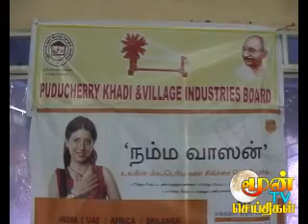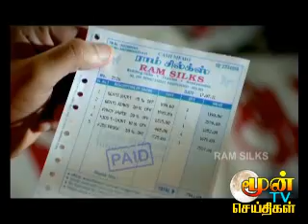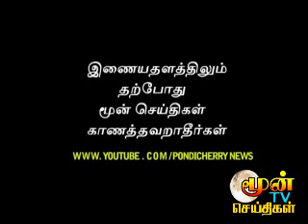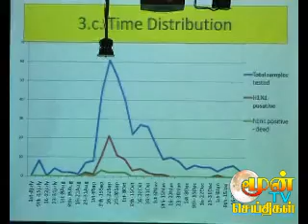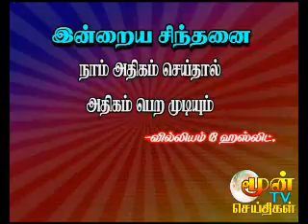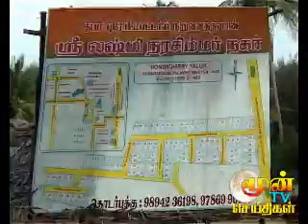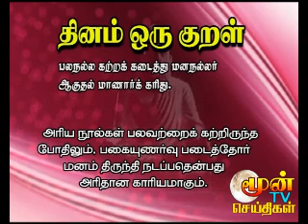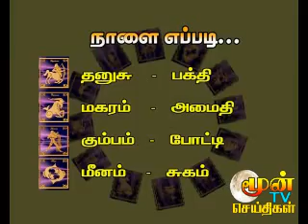pondicherry news 18.08.2011